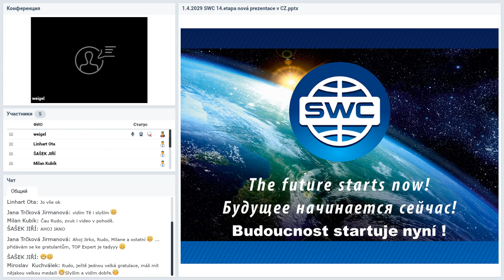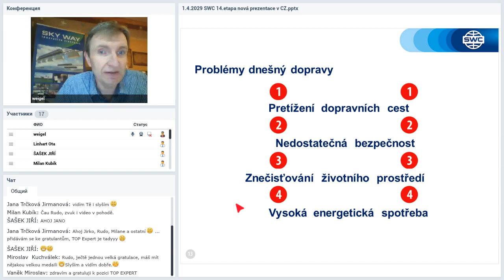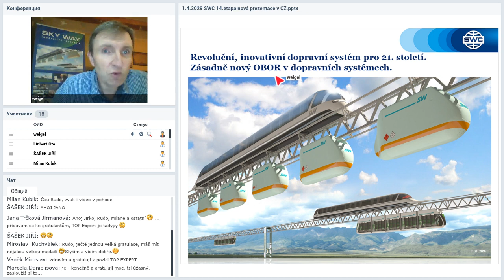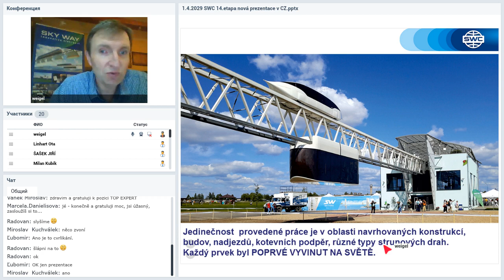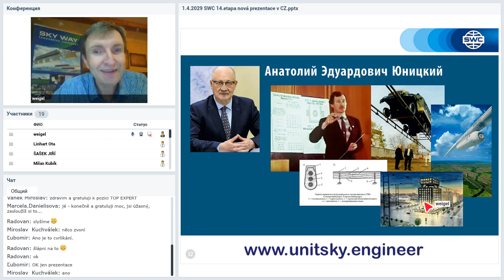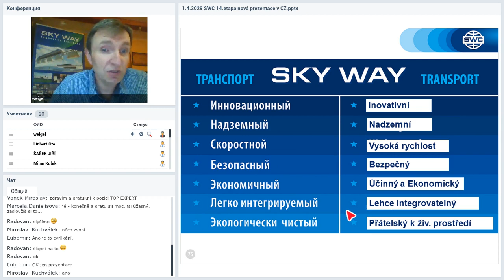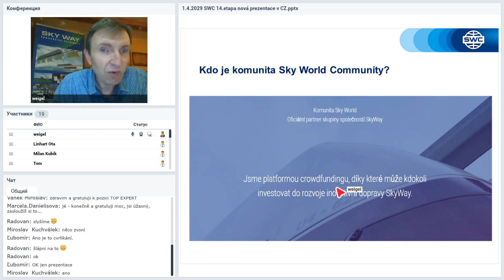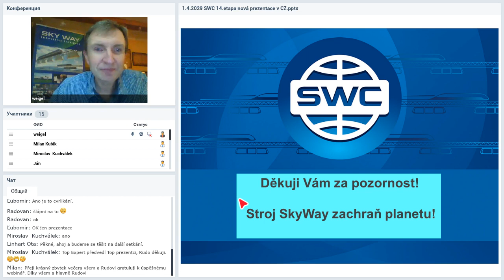Вебинар от 01.04.2020. Prezentace společnosti SkyWay. Чешская Республика.